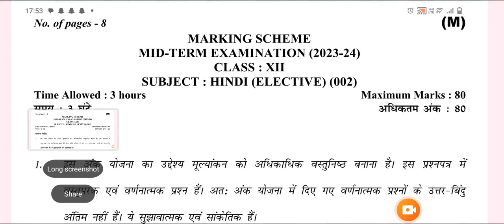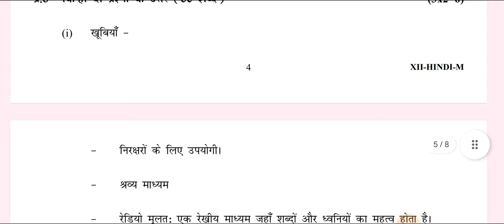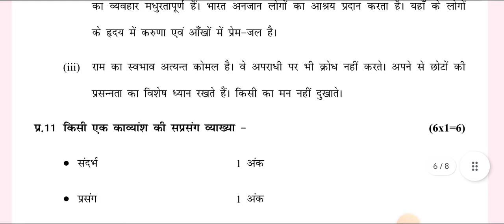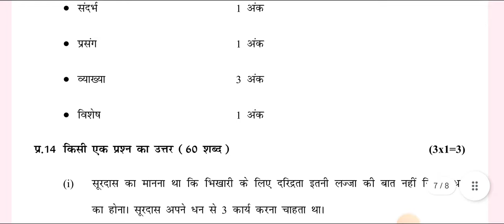HINDI, CLASS 12 Marking Scheme/Answer Key Morning Shift Mid term Exam 2023